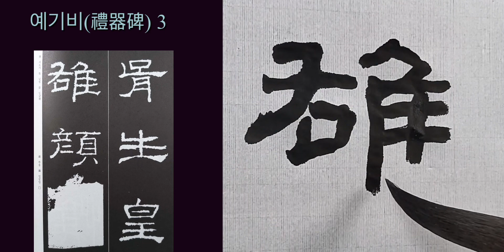서예 예서 팔분예서 예기비(禮器碑) 3 asmr 書道,書藝,書學,書法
서예 예서 팔분 예서 예기 비 (禮 器 碑) 3 asmr
 문강 서예 아카데미 자료실